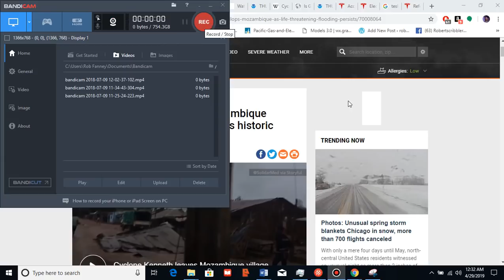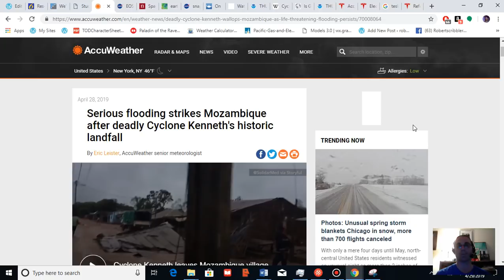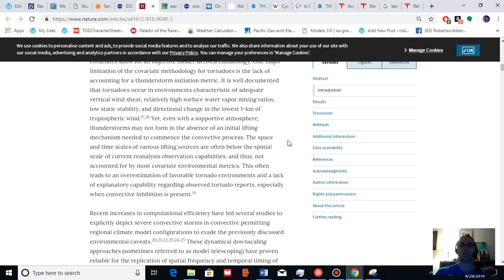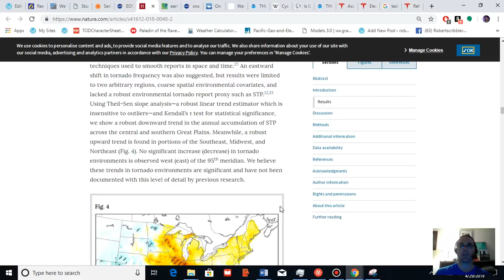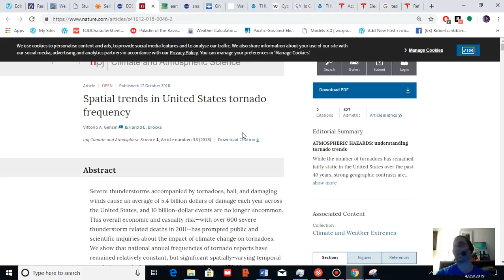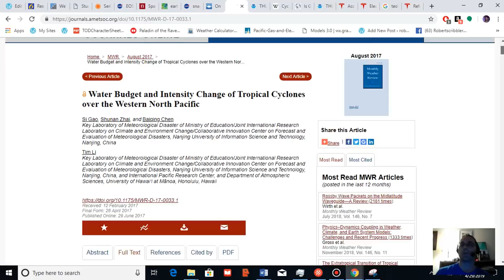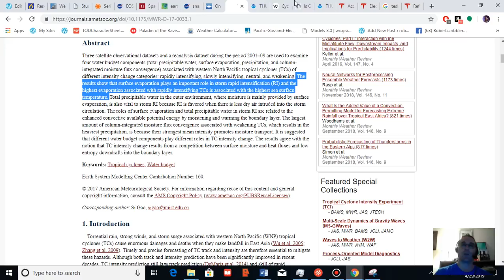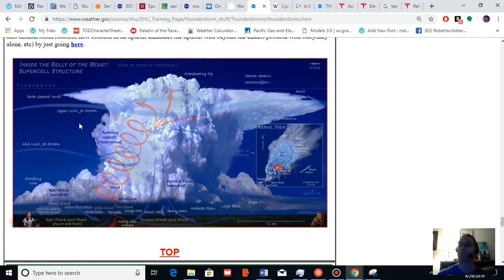Climate Change as Storm Intensification Engine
Human forced climate change Increases the heat of ocean and land surfaces. This drives more increased rates of evaporation -- which can serve as an engine to intensify storms.

Want to help fight climate change by reducing your carbon emissions by approximately 2 tons per year. Looking to purchase an all-clean energy Tesla?